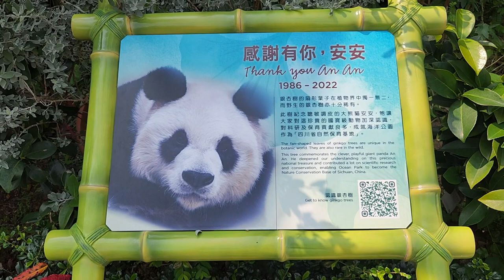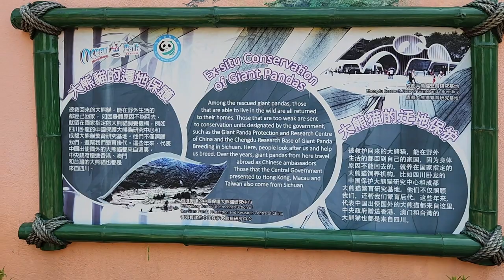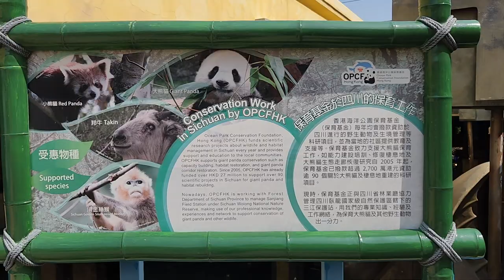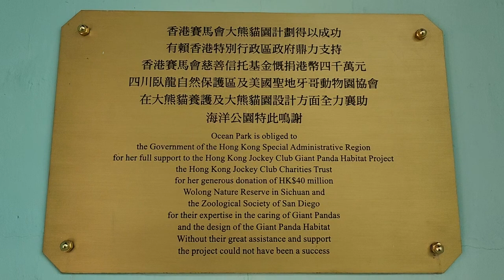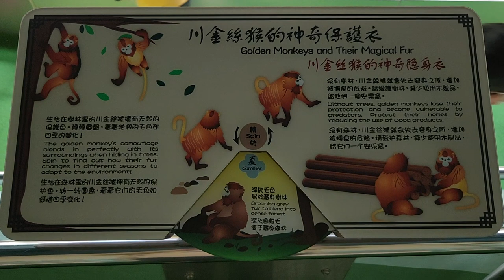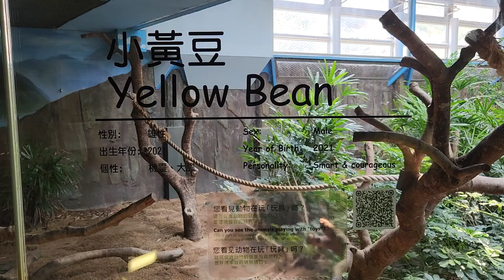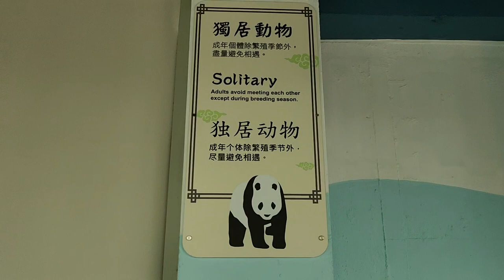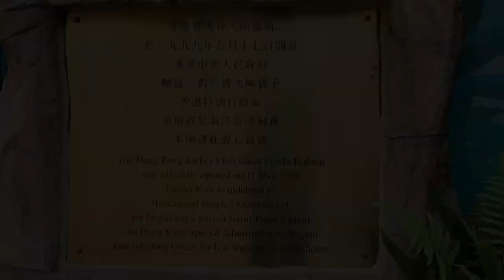香港海洋公園 (海濱樂園夢幻水都香港賽馬會四川奇珍館) - 2023年02月25日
錄影日期:2023年02月25日
錄影器材:Samsung Galaxy S22+ 5G
剪輯軟件:iMovie (Apple macOS)
影片解像度:1920x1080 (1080p,Full High Definition)
影片長度:8分16秒